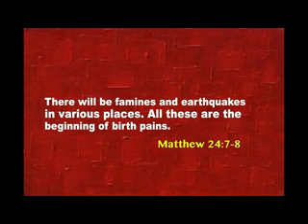Prophecy Of Earthquake Coming To The Earth-Dr. Owuor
Prophecy Of Earthquake Coming To The Earth.